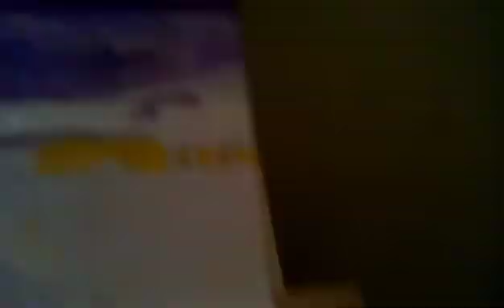Jada Johnson Middle of Art Video